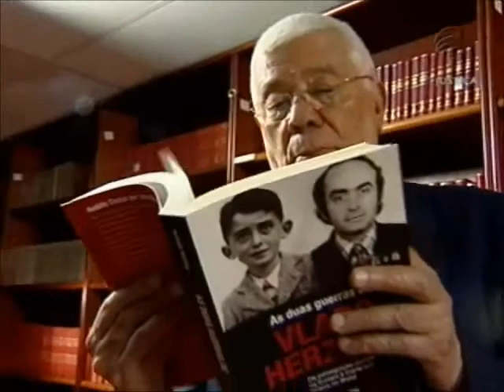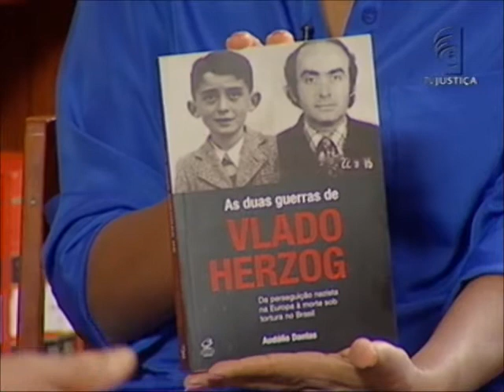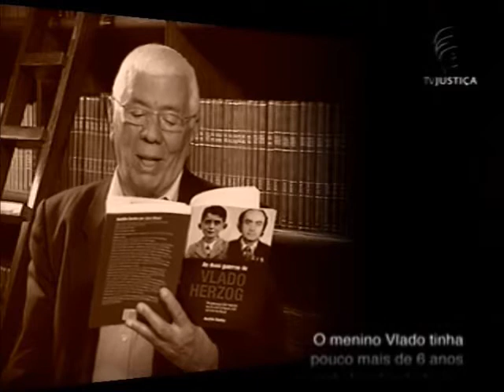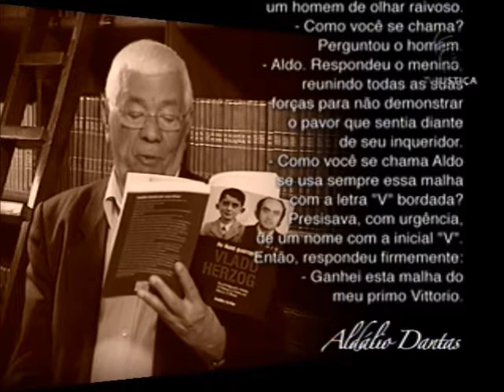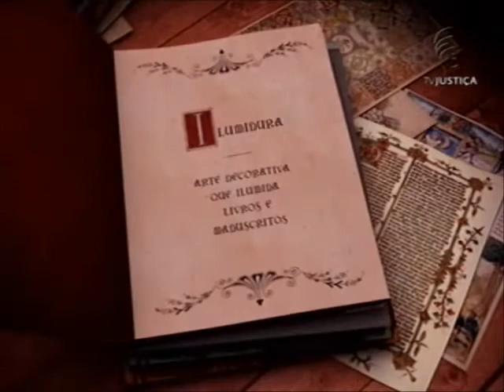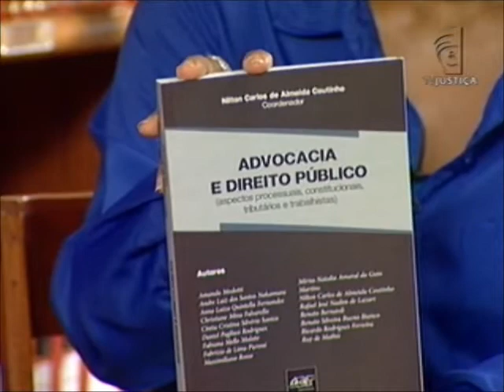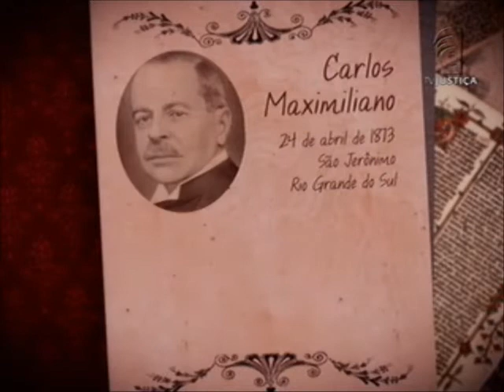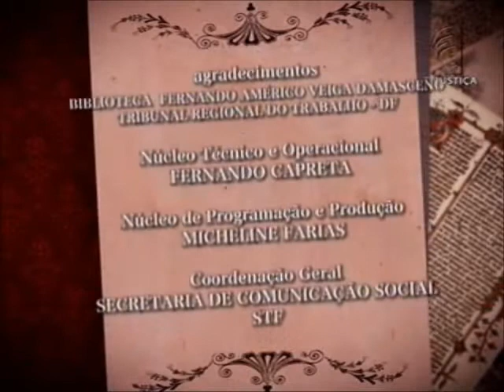Iluminuras - Audálio Dantas (17/01/14)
No primeiro bloco do programa Iluminuras, você acompanha um bate-papo com o escritor Audálio Dantas. Aos dez anos, ele começou a ler textos de grandes autores brasileiros incentivado por uma professora que percebeu, no pequeno menino, o talento de um grande escritor. Hoje, é autor de mais de dez livros. Entre as obras, "As Duas Guerras de Vlado Herzog", que recebeu importantes prêmios literários do país, inclusive o Prêmio Jabuti de 2013 na categoria Livro do Ano de Não Ficção. Leia a íntegra da sinopse